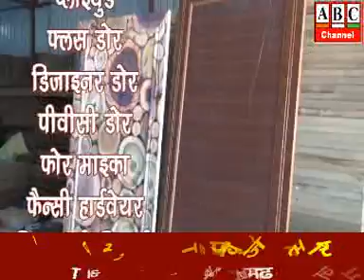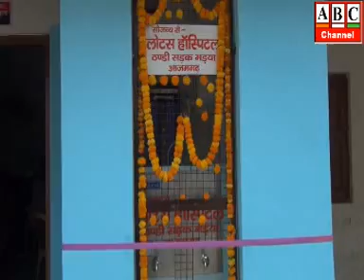ABC Channel Azamgarh News 01.06. 2020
आजमगढ़: जिले में कोरोना ने मारी सेन्चुरी, आकड़ा 108 पहुंचा , 94 सक्रिय मरीज, 12 ठीक हुयेए 2 की मौत।
आजमगढ़: सामान्य यात्रियों के लिए भी शुरु हुआ बसों का संचालन, आम जनता को मिली बड़ी राहत।
आजमगढ़: डीएम-एसपी ने मेडिकल कालेज, मण्डल कारागार व कन्टेन्मेंट जोन का किया निरीक्षण।
आजमगढ़: मण्डलायुक्त के निर्देश पर हुई जंाच में गन्ना सर्वेक्षण में पायी गयी भारी अनिमितता, तत्कालीन पर्यवेक्षण के विरुद्ध दण्डात्मक कार्यवाही की हुई संस्तुति।
आजमगढ़: पुलिस अधीक्षक कार्यालय को लोटस हास्पिटल ने दी वाटर कूलर की सौगात, अब पानी के लिये दर-दर नहीं भटकेंगे फरियादी।